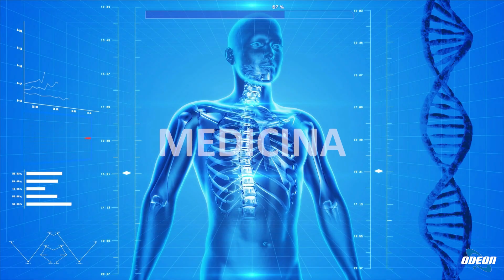Dott.ssa Cristina Tornali: Autismo e Inclusione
In questa puntata, si discute dell'autismo e dell'inclusione con la professoressa Cristina, approfondendo il disturbo autistico come un disturbo neuroevolutivo che coinvolge linguaggio e apprendimento. Si sottolinea l'importanza della sensibilizzazione e comprensione dell'autismo, evitando ghettizzazioni e promuovendo l'inclusione. Si spiega che le persone con autismo hanno un diverso sviluppo neuroevolutivo, non sono da considerare disabili, ma hanno bisogno di comprensione e supporto. Si affrontano le manifestazioni dell'autismo, come deficit sociale, deficit di immaginazione, ansia, e anomalie sensoriali. Si pone l'attenzione sul potenziamento dell'immaginazione, fondamentale per l'autismo e per tutti i ragazzi. Si suggeriscono modi per interagire con persone autistiche, considerando sensibilità sensoriali diverse e promuovendo abilità comunicative e sociali. Si viene introdotta l'importanza dell'attenzione mirata e della focalizzazione breve dell'attenzione per il miglioramento delle capacità attente dei ragazzi autistici e neurotipici. Si conclude con la visione di un quadro raffigurante i diversi volti dell'autismo, simbolo di diversità espressiva e di comprensione necessaria. La puntata si chiude con un ringraziamento emotivo e l'invito a seguire ulteriori approfondimenti sul tema dell'autismo.